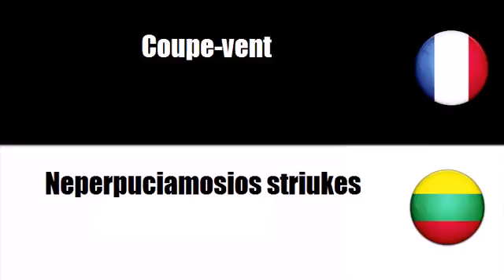Prancūzų žodynas # Tema = Viršutiniai drabužiai